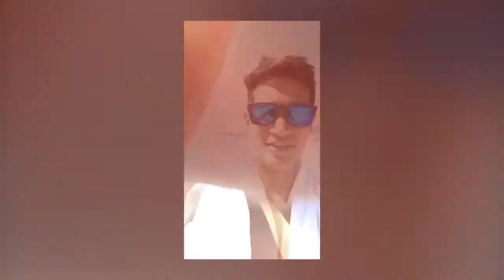Gen & Tony, Costa Del Sol, Spain 2017